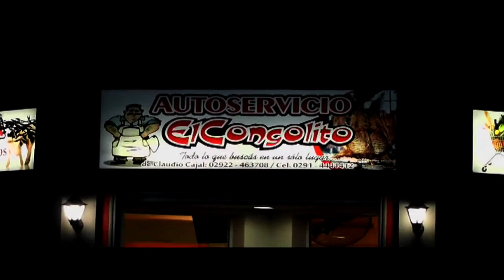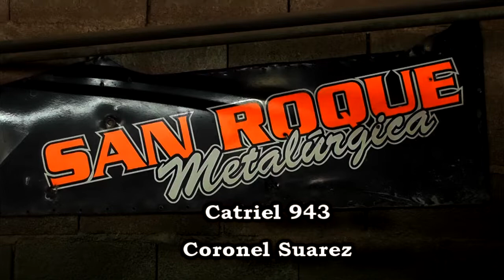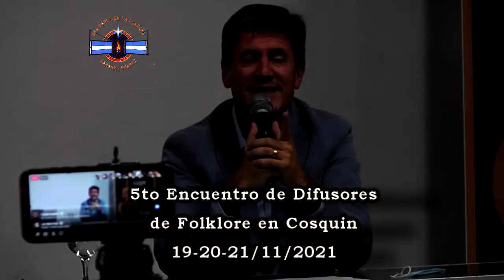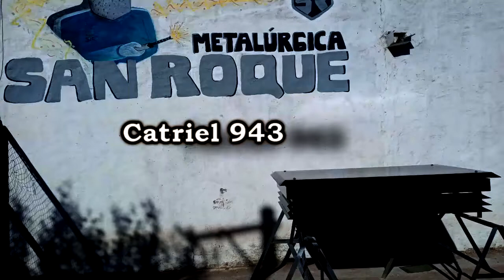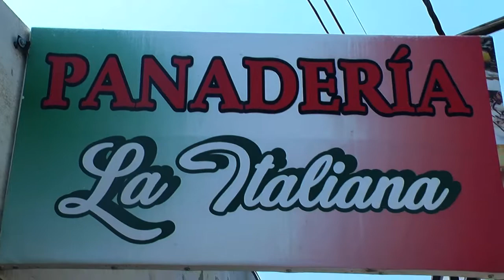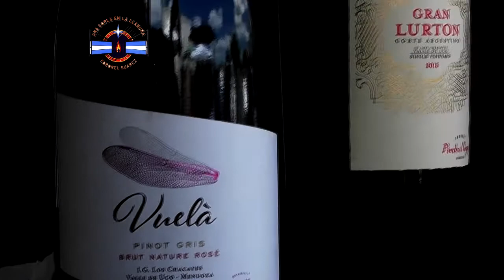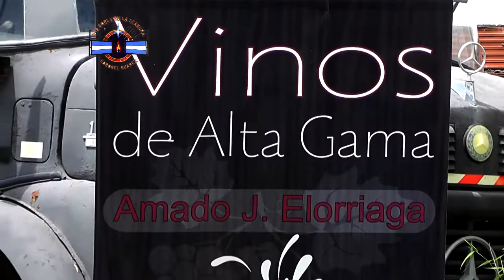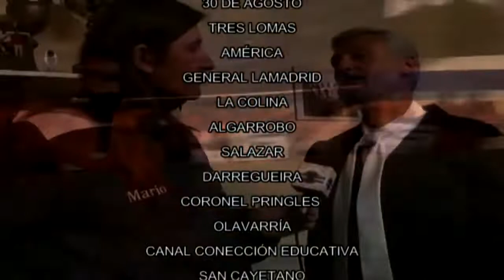UNA COPLA EN LA LLANURA PROGRAMA Nº 508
1º Bloque el Indio Rojas en Carlos Paz - 2º Bloque Encuentro de difusores en Cosquín - 3º Bloque degustación de vinos de Amado Elorriaga